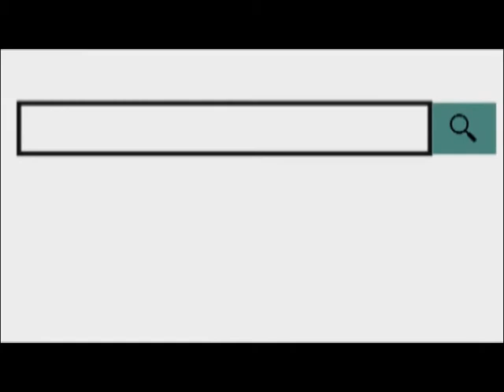अजमेर सड़क इन दिनों अपनी बदहाली पर बहा रहा है आंसू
10 July 2019
      शहर के प्रसिद्ध मेहंदी खोला माता मंदिर जाने वाली सड़क इन दिनों अपनी बदहाली पर आंसू बहा रहा है। इस सड़क पर टाटा कंपनी द्वारा केबल डालने का निर्माण कराया गया था जिसके चलते सड़क को खोद दी गई थी। इसी दौरान सीवरेज का पाइप लीकेज हो गया था कंपनी द्वारा केबल डालने के बाद सड़क को वापस दुरुस्त नहीं कराया गया। क्षेत्रवासी हरि गुर्जर ने बताया कि  बारिश के पानी यहां जमा हो गया और आने जाने वाले सभी यात्री और स्कूली बच्चे सहित बुजुर्गों को काफी समस्या उठानी पड़ रही है।